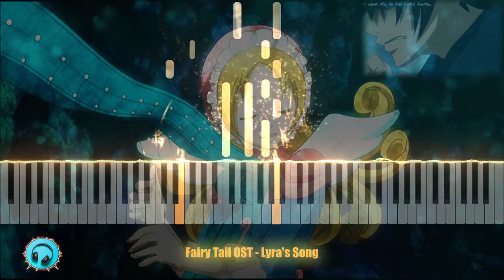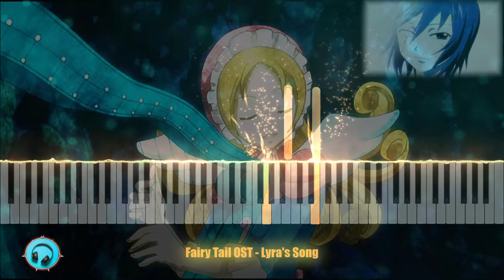Fairy Tail OST | Piano Cover | Lyra's Song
Please Note:

The above links are monetized, which means you will have to go through interstitial ads to download them. The pop ups are disabled.

Tip: You just have to press "skip this ad" on the top right corner of the site and you will be redirected to download link. There is no need to allow notifications or perform any tasks for downloading the file.